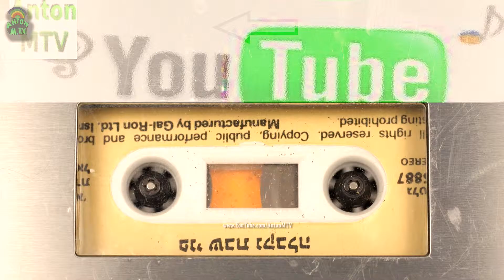v Eminem not affraid with VeeJay AmanDA AND vEEjAY tOMAS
| Zeitounian Entertainment | " | Made in Hollywood, California